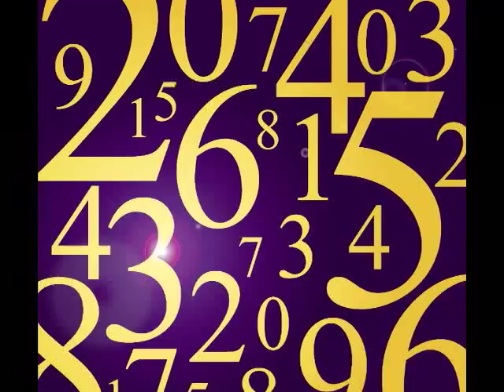American Idol Finale 2009 - How [Kris Allen] Beat [Adam Lambert]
Hello my name is Tania Gabrielle, Celebrity Numerologist and Author.

If you want to come and learn more about numerology then simply feel Free to Click on the Links below to go directly to my other Sites:

American Idol Shocker: Why Kris Allen Beat Adam Lambert ...american idol, finale results, adam lambert, kris allen, bikini girl 5/22/2009 3:33:09 PM PST Arkansas, You made a fool out of Kris by ...
In Surprise Win, Kris Allen Upsets Adam Lambert to Win 2009 ... May 20, 2009 ... He beat Adam Lambert, the 27-year-old, boldly creative, ... American Idol finalists Adam Lambert, left, and Kris Allen arrive to the season finale of American Idol on Wednesday, May 20, 2009, in Los Angeles. ...
American Idol Finale 2009 Adam Lambert vs Kris Allen - TV Programs
May 14, 2009 ... Kris Allen vs Adam Lambert, who will win American Idol 2009? i think Adam Lambert, but we cannot underestimate Kris Allen. Kris Allen beat ...
Kris Allen Talks 'Idol' Win: 'I'm Just A Regular Guy' | Access ...  May 18, 2009 ... Adam Lambert gets a hometown welcome in San Diego, May 8, 2009. 'American Idol' Final Four: Adam Lambert, Kris Allen, Danny Gokey & Allison ...
American Idol Finale 2009- Season 8- Part 2- RESULTS!!

Search Results
Testimonials for Tania Gabrielle:

(11:11)
(intuitive coaching)
(numerology name numbers)
(numerology readings)
(numerologist)
(intuitive coach)
(Tania Gabrielle)